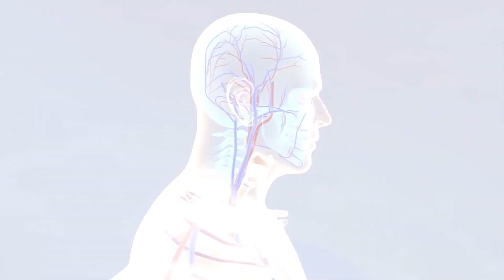Vasavya Health Care : Nutrition Tips (4) on Diet Plan in Obesity by Dr Kusuma Neela Bolla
Vasavya Health Care : Nutrition Tips (4) on Diet Plan in Obesity by Dr Kusuma Neela Bolla in Dr Samaram Health Channel.